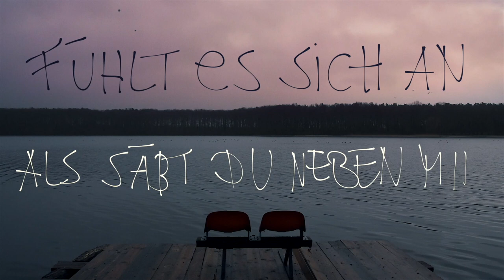RETTER - VATER & SEE (Lyric Video)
Das Lyric-Video über Väter, Töchter, Söhne und ganz viel Liebe zu "Vater & See" von RETTER, ab sofort zu hören auf der ersten, gleichnamigen EP: SPOTIFY↠